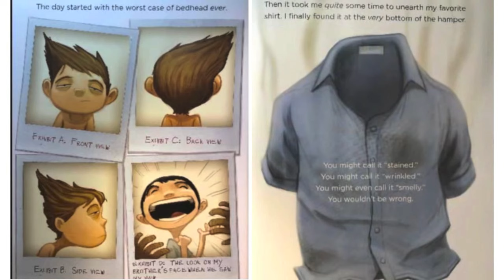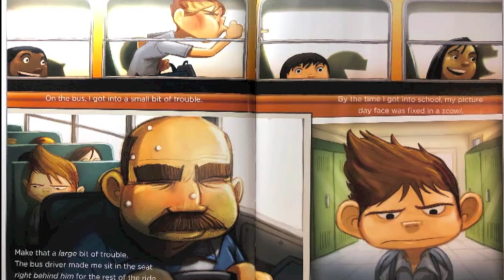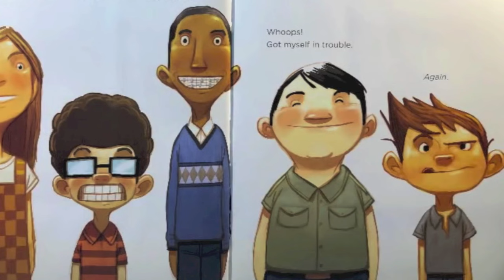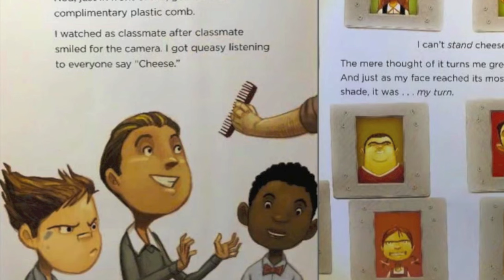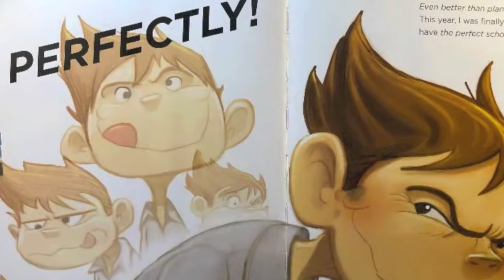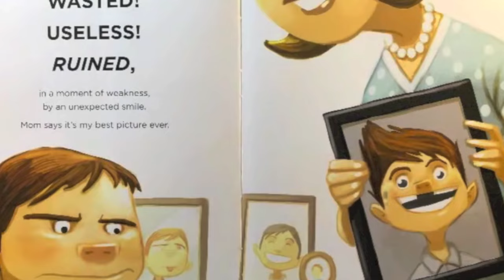Picture Day Perfection -Kids Books Read Aloud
Picture Day Perfect
Author - Deborah Diesen
Illustrator - Dan Santat

It’s picture day, and the boy at the center of this charming picture book wants to make sure his picture is perfect. It seems as though everything’s going wrong for him—he has bedhead, a stained shirt, and a big scowl on his face. But when he goes up for his picture, he thinks about his terrible appearance, and ... what do you think happens?